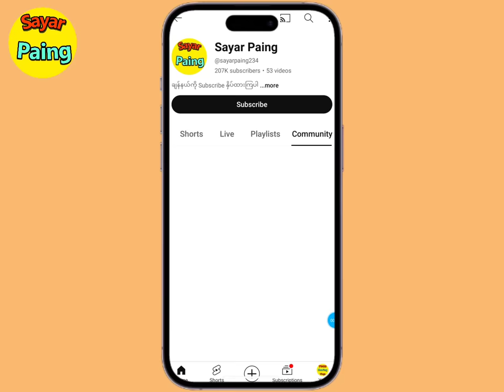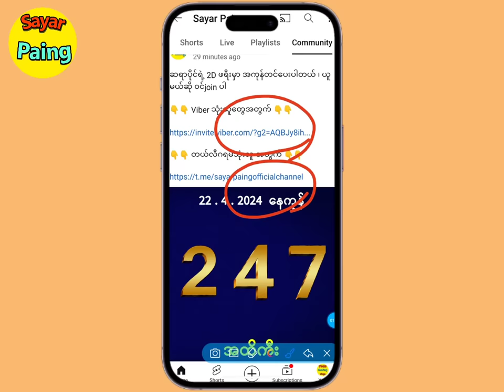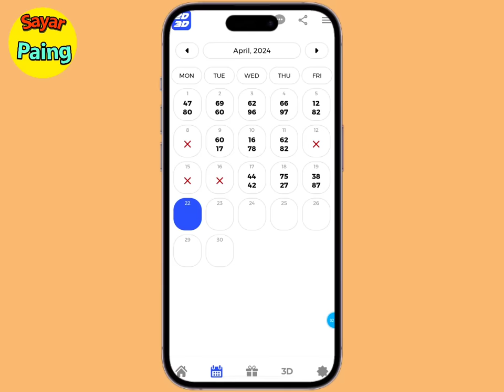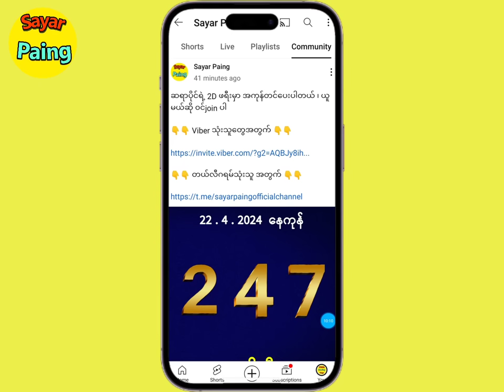2D အလယ်မူ ပူးခဲ့ရင် ဘာအပူးဖြစ်ခဲ့ဖြစ်ခဲ့ ဒါကိုသာထိုး ၊ ကြမ်းသေပေါက်လိမ့်မယ်